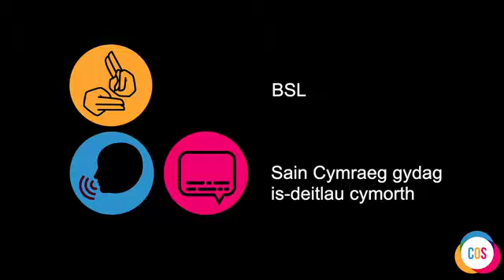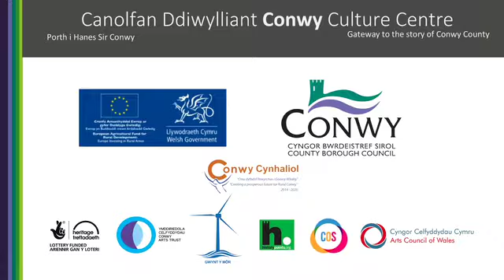CCC Y tŷ lleiaf ym Mhrydain Fawr, CYM